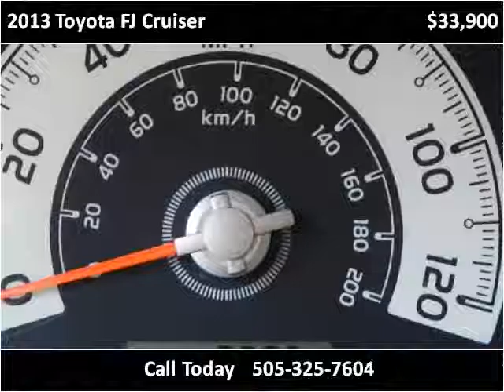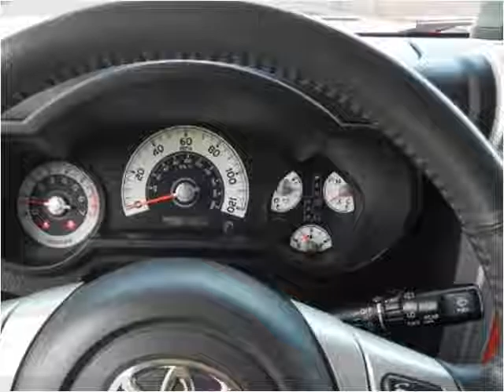2013 Toyota FJ Cruiser Used Cars Farmington NM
This 2013 Toyota FJ Cruiser is available from 505 Motorsports.